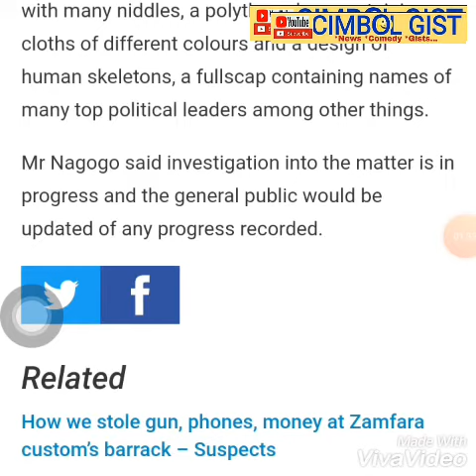TOP POLITICIANS NAMES DISCOVERED BY POL!CE IN A SHRIN£ IN ZAMFARA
TOP POLITICIANS NAMES,FR£SH BL00D DISCOVERED BY POL!CE IN A SHRIN£ IN ZAMFARA

Fresh blood, names of top politicians found at a shrine in Zamfara

Names of top politicians in ZamfaraState were discovered on a paper at a shrine recently busted by the police in Gusau

The state commissioner of police, Mr Usman Nagogo, said the discovery was made when his men invaded the hideout of some suspected cultists

He said the police command had earlier received a credible information that some people were planning attacks against some of the top leaders of the state using fetish means.

Nagogo said the informants said residents noticed whenever the cultist entered the house, all sorts of living creatures such as lizard and ants would die.

A team of policemen invaded the house but on sighting the headlights of security vehicles, the cultists began to chant incantation and then fled.

He said some of the items recovered in the house are; a calabash full of fresh blood, a pot with many niddles, a polythene bag containing cloths of different colours and a design of human skeletons, a fullscap containing names of many top political leaders among other things.

Mr Nagogo said investigation into the matter is in progress and the general public would be updated of any progress recorded.

To get Trending Videos And Gists Direct On your Phone
Join TELEGRAM GROUP BELOW CLICK LINK
Cimbol Gists trending videos